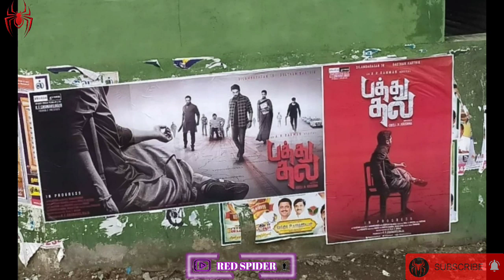Simbu New Movie Updates | VTK | Corona Kumar | Pathu Thala | Kayadu lohar Join Shoot | Red Spider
CHANNEL DESCRIPTION